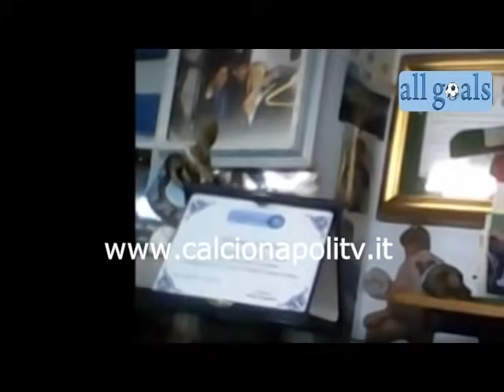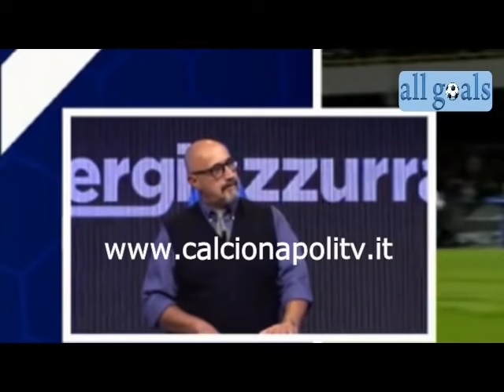Salernitana-Napoli 0-1 31/10/21 post-partita Energia Azzurra